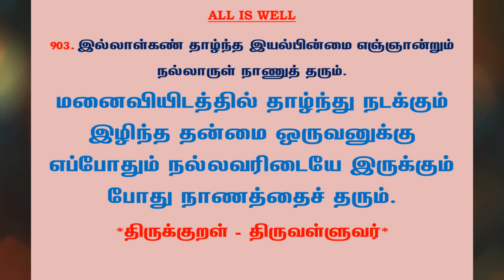#1061 | தினம் ஒரு திருக்குறள் - குறள் 903 | Kural 903 - Daily One Thirukkural